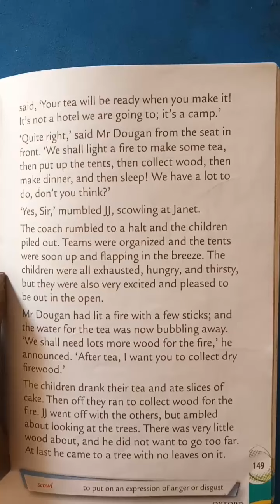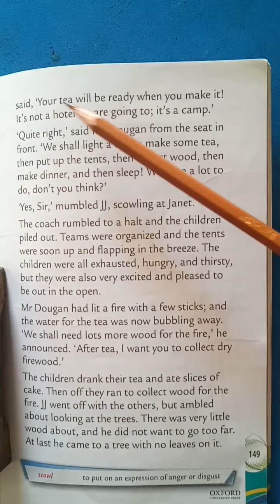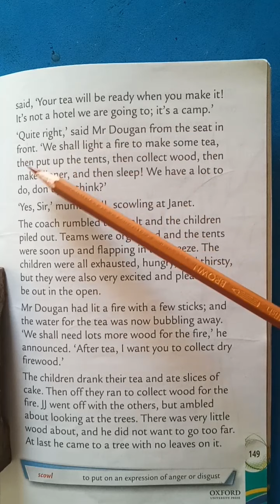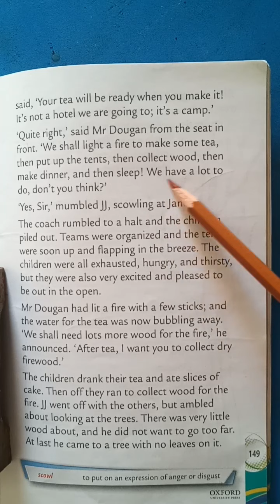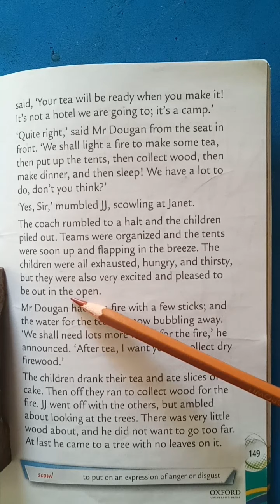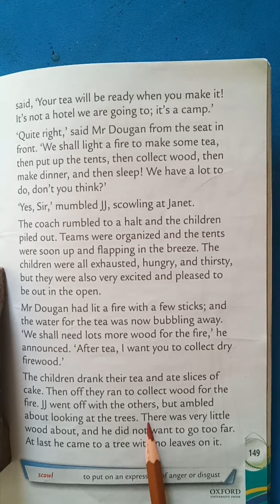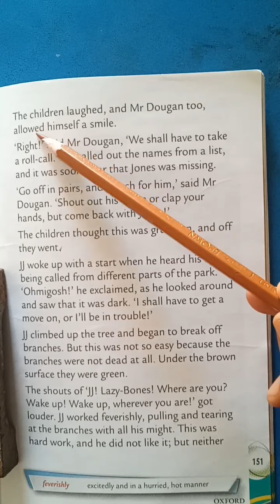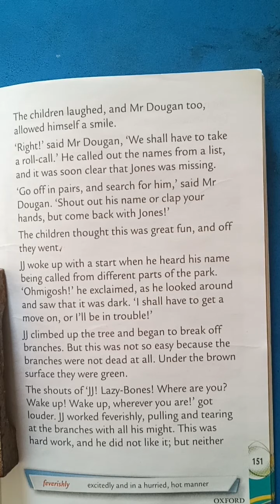Class IV English ORC story 19 Revision part 2